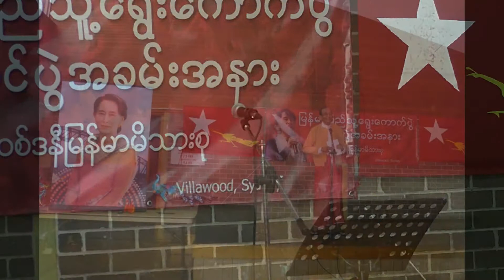Thein Moe Win Speech at Myanmar Election Victory Celebration Sydney (15-11-2015)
Thein Moe Win speech at Myanmar Election Victory Event Sydney (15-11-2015)